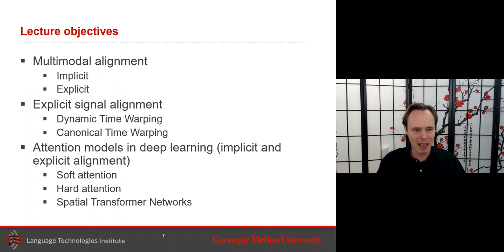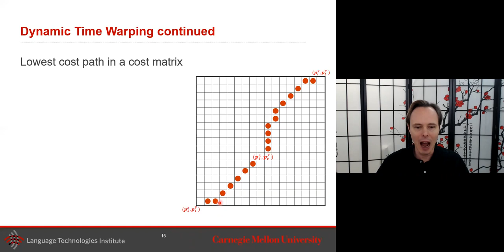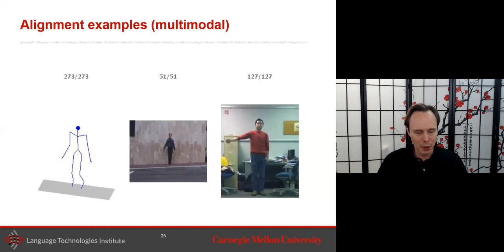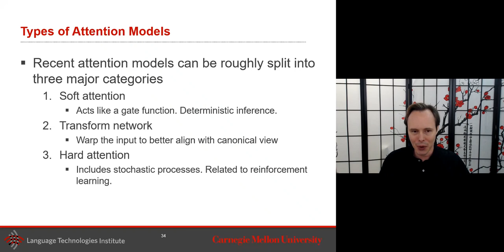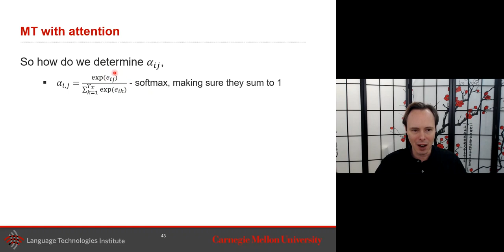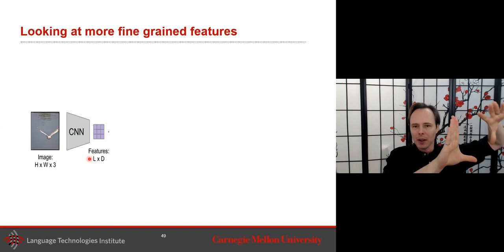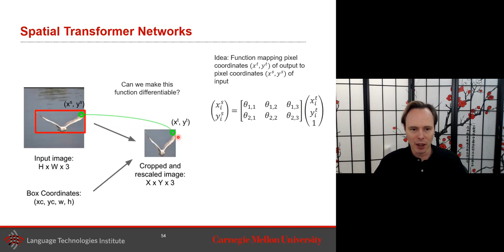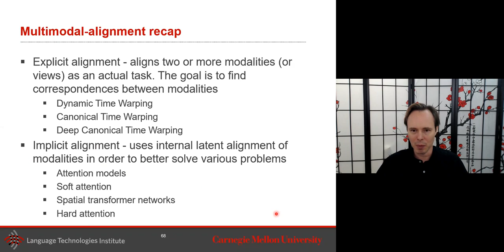Lecture 5.1: Multimodal Alignment (Multimodal Machine Learning, Carnegie Mellon University)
Topics: Explicit - dynamic time warping; Implicit - attention models

Carnegie Mellon University 11-777 Multimodal Machine Learning, 2020 Fall
Instructor: Louis-Philippe Morency

Multimodal machine learning (MMML) is a vibrant multi-disciplinary research field which studies computational approaches for modeling heterogenous data from multiple modalities. The course presents fundamental mathematical concepts in machine learning and deep learning relevant to the five main challenges in multimodal machine learning: (1) multimodal representation learning, (2) translation & mapping, (3) modality alignment, (4) multimodal fusion and (5) co-learning. The course also discusses recent state-of-the-art models and applications of multimodal machine learning.